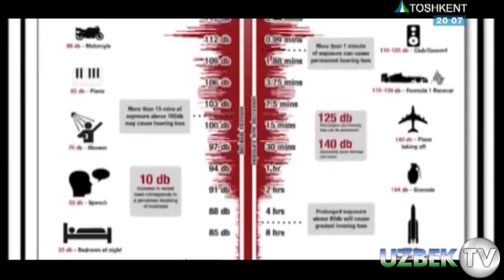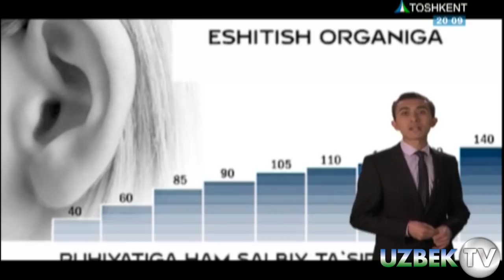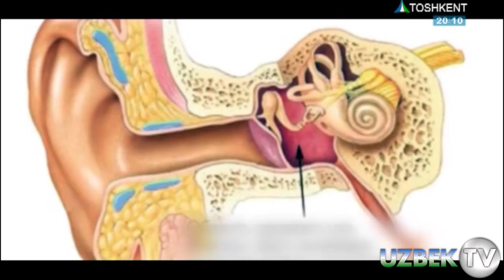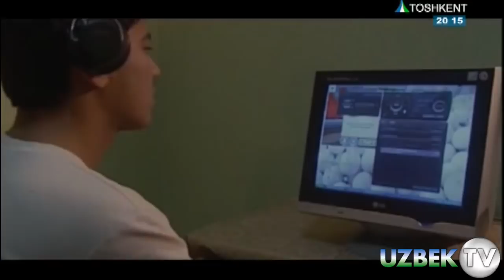ҚУЛОҚЧИН "ЎЛСИН" ҚУЛОҚЧИН